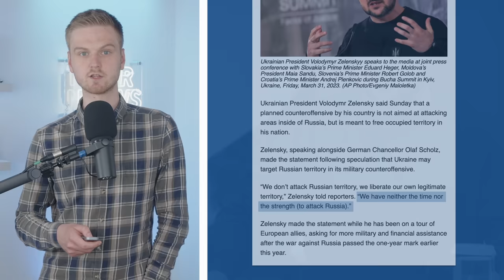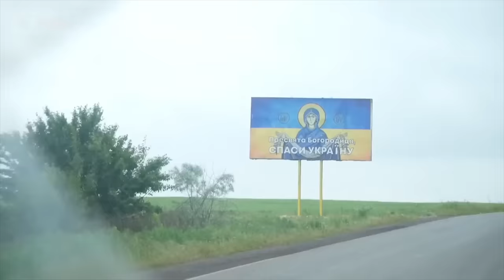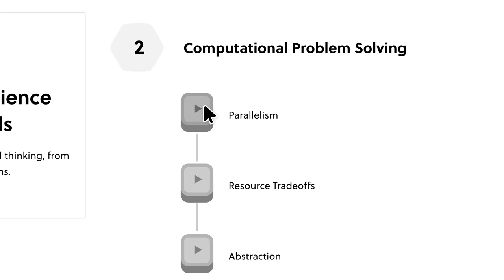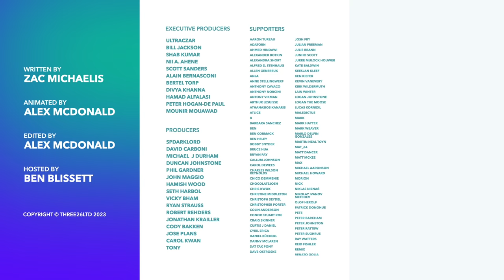Russia Invades Russia: What Just Happened in Belgorod?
On Monday it was reported that two pro-Ukrainian groups had advanced into Russian territory and captured settlements. So in this video, we break down what's happened, what this all means for the ongoing war and why this shouldn't be much of a surprise.

00:00 Introduction
01:37 What Just Happened?
03:37 Ukraine’s Attacks Inside Russia
06:14 Why are Ukraine Doing This?